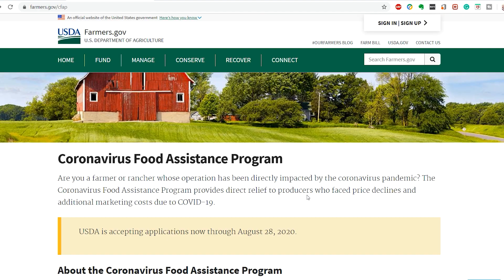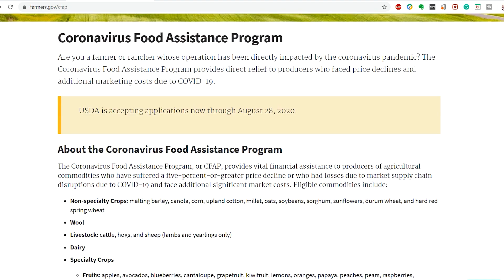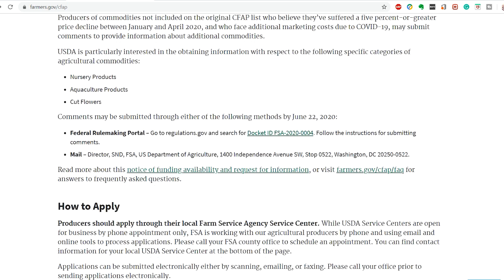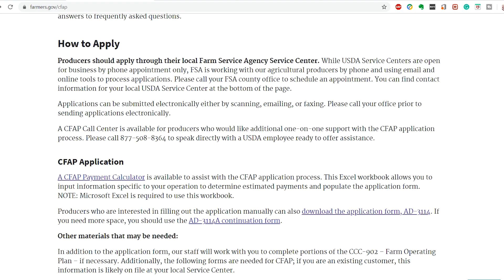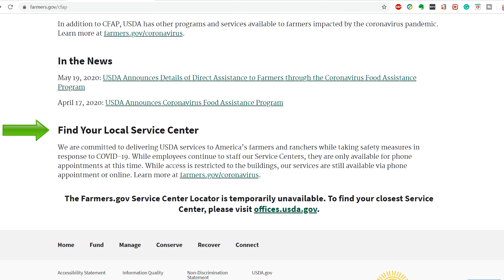CFAP Update 2/26/20 - Application and Calculator are LIVE!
FARMERS, RANCHERS, AGRICULTURAL PRODUCERS, you can now apply for USDA’s Coronavirus Food Assistance Program (CFAP), which provides direct payments to offset impacts from the coronavirus pandemic. The application and a payment calculator are now available online, and USDA’s Farm Service Agency (FSA) staff members are available via phone, fax and online tools to help producers complete applications.

Applications will be accepted through August 28, 2020. Through CFAP, USDA is making available $16 billion for vital financial assistance to producers of agricultural commodities who have suffered a five-percent-or-greater price decline due to COVID-19 and face additional significant marketing costs as a result of lower demand, surplus production, and disruptions to shipping patterns and the orderly marketing of commodities.

AGC Solutions does not provide tax, legal or accounting advice. You should consult your own tax, legal and accounting advisors before engaging in any transaction. Also, tax law is ever-changing and every effort should be made to seek out the most current information. Make sure to check date of published content to ensure most current information.